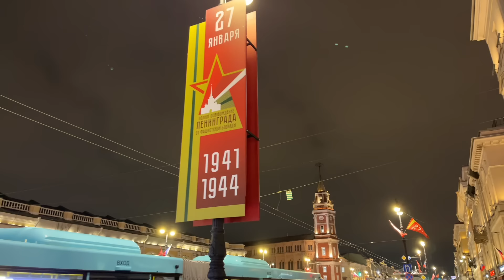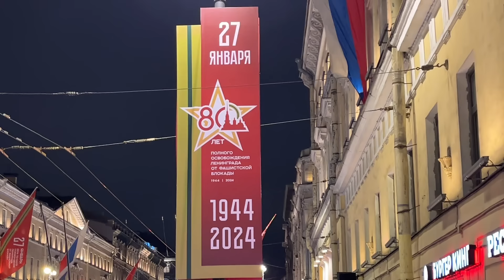🎇 FIREWORKS for The 80th Anniversary of The End of The Siege of Leningrad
Re-upload of the live stream from the backup video file without signal jams. Fireworks for the 80th Anniversary of the Day of the End of the Siege of Leningrad!